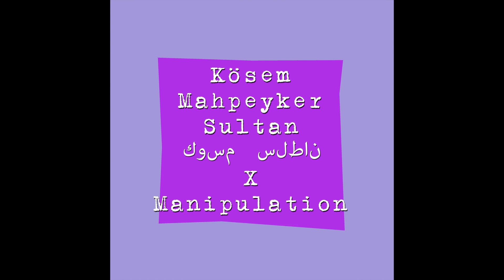#8 Gift & Milch // Kösem Mahpeyker Sultan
History meets Feminismus meets Laberpodcast meets Crime:
Der herstory Podcast von Stefanie Elias und Vero Eli Schwarz

Jede zweite Woche wird eine neue Frauen*biografie vorgestellt und danach über ein spannendes Thema aus dem feministischen Kosmos diskutiert. Quer durch alle Epochen und Kontinente lernen wir "gute" und "böse" Frauen kennen - eben bitches und queens.
Nacherzählt mit Wiener Schmäh!

Folge 8

Diesmal entführen wir euch wieder ein paar Jahrhunderte zurück, Konstantinopel Ende 16./Anfang 17. Jahrhundert. Kösem Mahpeyker Sultan (كوسم سلطان) war eine der mächtigsten Frauen im osmanischen Reich, deren Leben von Mord, Liebe, Intrige, Macht und auch Philanthropie geprägt war. Die außerordentliche Fadenzieherin inspiriert die Diskussion im zweiten Teil: Emotionale Manipulation, außerdem erklären wir „gaslighting“ und „pick up artists“.

:: SHOWNOTES ::
- 100 Nasty Women Of History (Hannah Jewell)

- Dokumentation: Königliche Dynastien: Die Osmanen ZDF Royal

- Youtube: Kösem Sultan. All 3 Episodes. Animated Cartoon. Thirty Years of Power.

- Wikipedia: Kösem Mahpeyker (deutsch)

- Podcast: History Unplugged: Most powerful women of the middle ages, episode 3

- YouTube: Psych2Go - 10 Signs Your Parents Are Manipulative

- Wikipedia: kognitive Dissonanz
- Emma Magazin: Kollegah ist sexist man alive

- "Meinung der Frau zählt nichts": Pick-up-Artist zu zwei Jahren Haft verurteilt

- Serie „Magnificent Century Kösem“ Episode 1 (IMDB, Youtube)

- Cosimo Fogg
- Jazzaddicts
- Feel My Sax
- DJ Quads

- Muhteşem Yüzyıl Jenerik - Aytekin Ataş